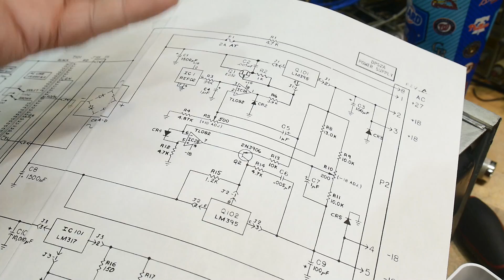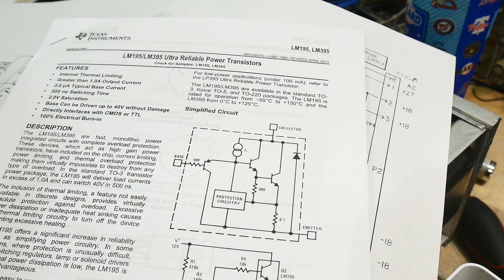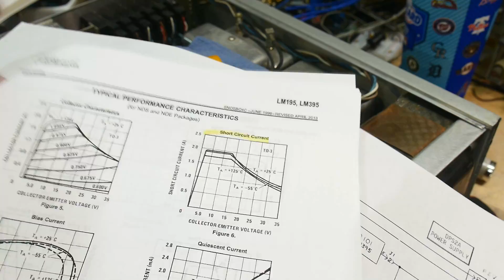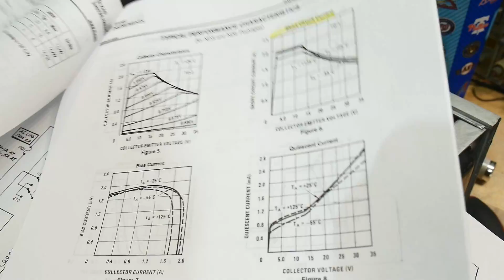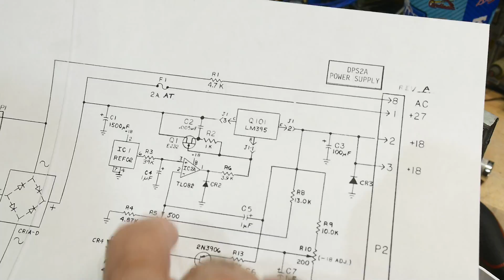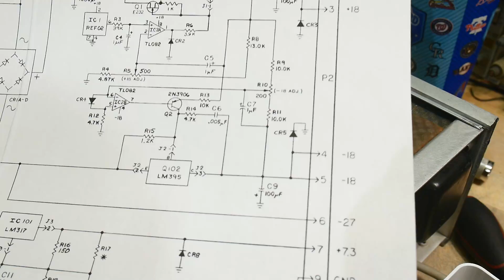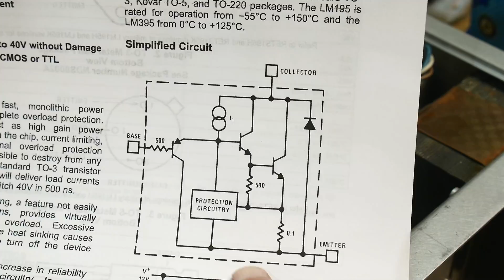#1900 LM395 Bullet Proof Transistor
Episode 1900
Seems like 1/2 of a 3 terminal regulator. 1.5 terminal?